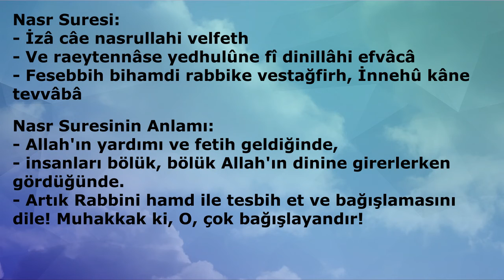NASR SURESİ (Kısa Sureler)